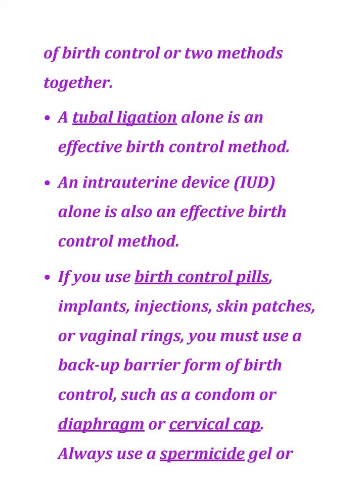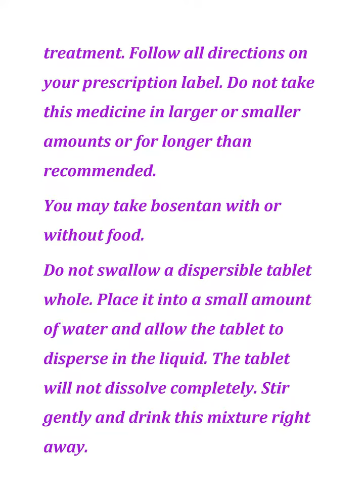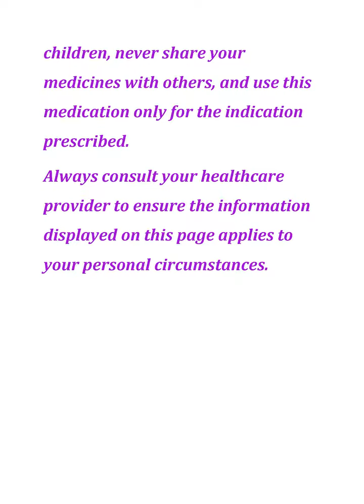all about Bosentan